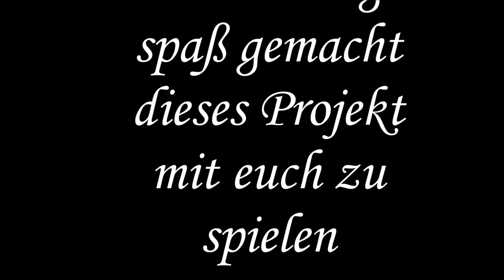BoudCraft #040 THE END (Flo4830)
Danke Freunde
 Für das dabei sein dieses Projektes es Hat einfach MEGA Spaß gemacht und ich würde mich über mehr so Projekte mit euch
freuen
Zudem ist es ja nicht für immer vorbei mit uns KEINE SORGE :D es kommen auch noch Minecraft Projekte Nur halt BOUDCRAFT ist jetzt vorbei wir LIEBEN EUCH :)
BEWERTEN nicht vergessen danke und viel Spaß :)

Modpack

- Technic Launcher
- Tekkit classic

Texturenpack

- Sphax PureBD 64x64 + SMP version für z.b .Batbox,Mazerator,MFE,MFSU usw.

Shader: Benutzerdefinierter Tekkit classic Modpack Shader

TeamSpeak: ts17.nitrado.net:15100

Weitere Projekte von uns:
- League Of Legends /Laufend
- BoudCraft /Laufend
- ArmA III /Pausierend
- Minecraft Minigames /Immer bei Laune